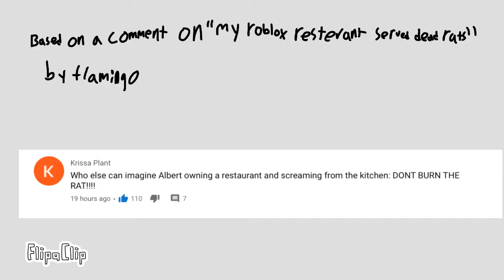Short cleetus animation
I want to make an animatic of this video soon